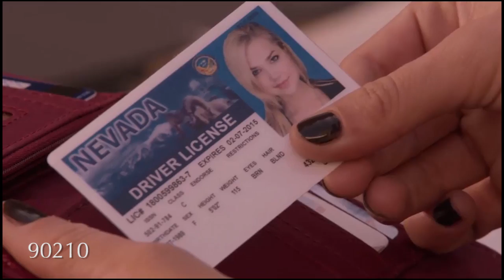Nakia Burrise Drama Reel